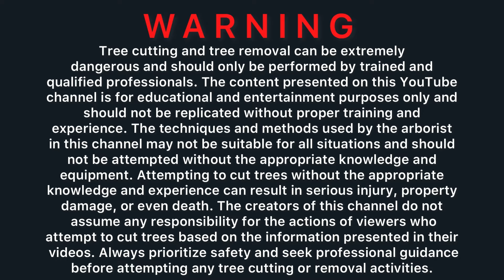How We Dropped two MASSIVE Oak Trees Without Damaging Beautiful Bushes or the House!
Get ready to witness a true limbwalker in action! Watch as we take on the challenge of dropping Two massive oak trees that are leaning dangerously towards a house and over septic, all while preserving the beautiful bushes that surround it. With precision and expertise, we'll safely remove the tree. So sit back, relax, and enjoy the show - this is tree removal at its finest!